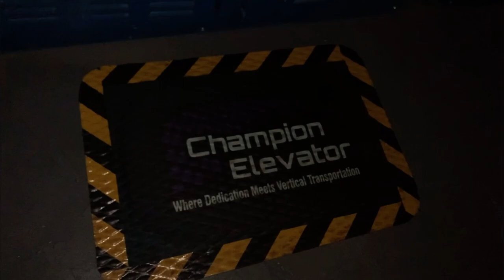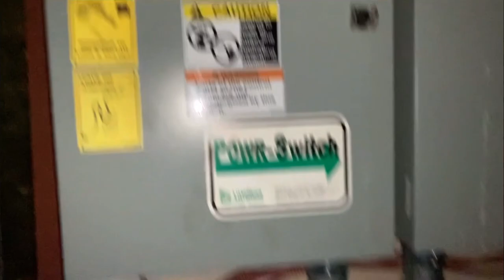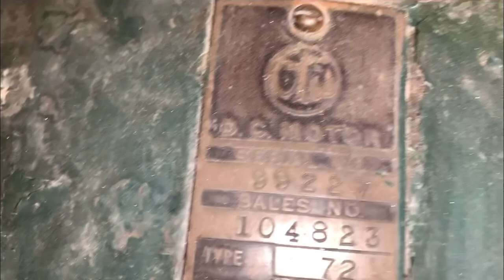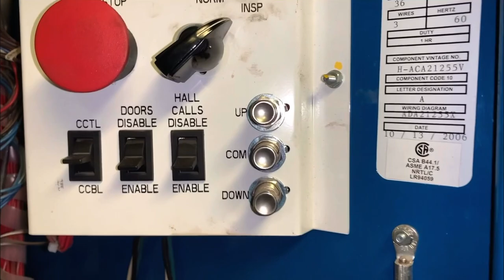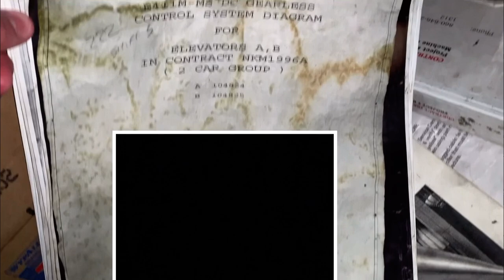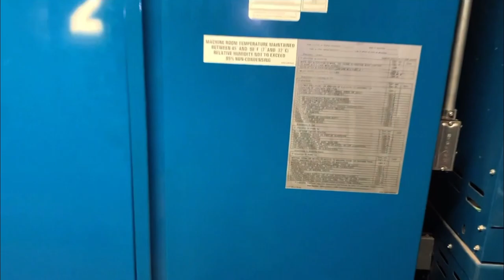MACHINE ROOM: 1927 Gearless OTIS 72 Machines -- OTIS Elevonic 411-M - 500fpm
[Recorded: 1/17/21]
These are probably some of the oldest OTIS Gearless machines on YouTube, dating all the way back to 1927. Enjoy!

*I apologize that the video is in 720p and not 1080p*
MACHINE ROOM SPECS:
Year of Installation: 1927
Mod Installation: 2008
Installed by: OTIS
Mod by: OTIS
Model of Machine: OTIS 72
Machine mod: N/A
Type of Machine: Overhead Gearless
Type of Machine mod: N/A
Model of Controller: Manual Relay (?)
Controller mod: Elevonic 411M-MS
Speed: 500fpm (?)
Speed mod: 500fpm
RPM: 127
Volts: 240
Amps: 135